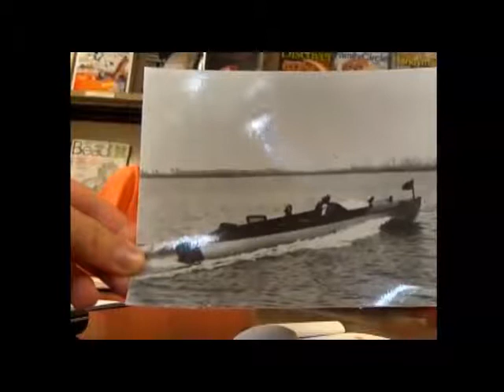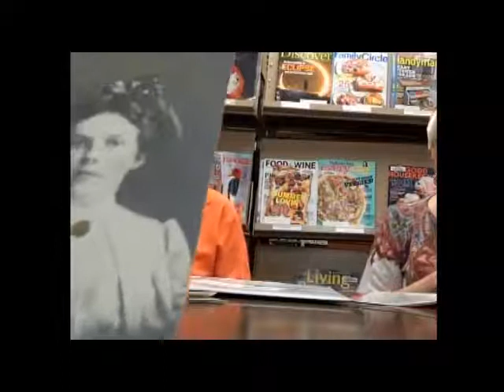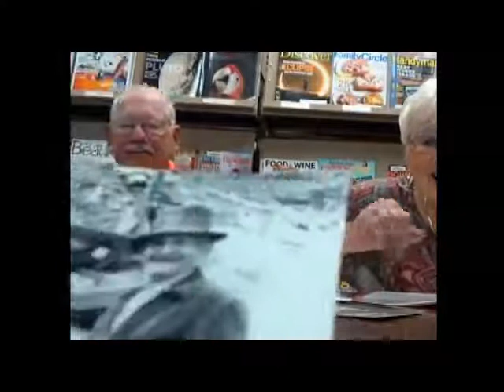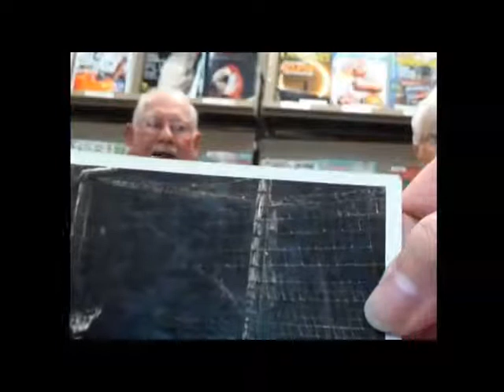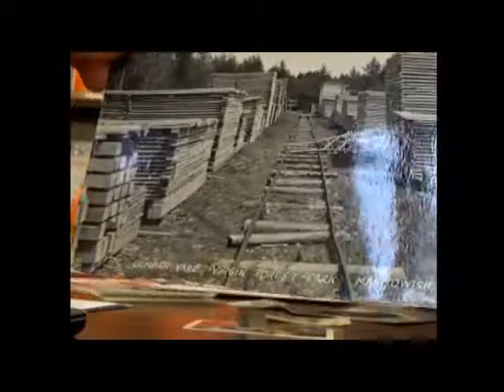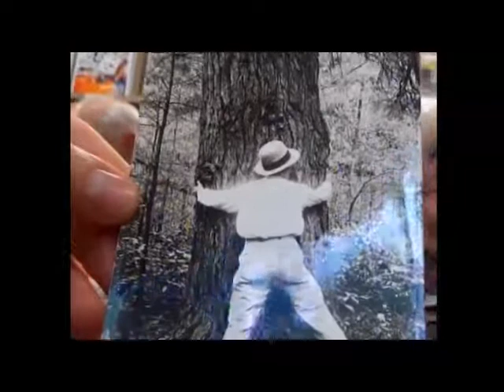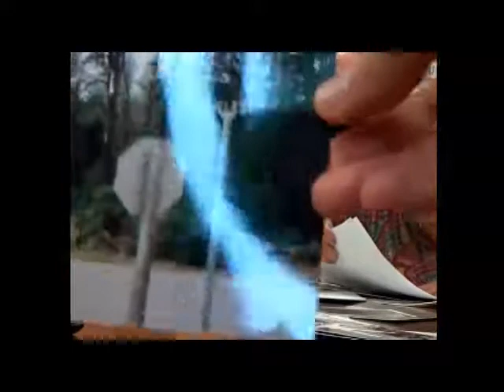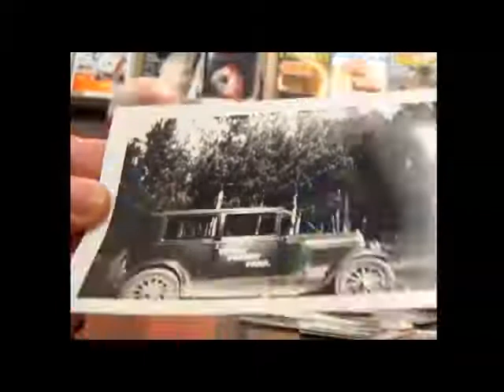Robert Kassien Interview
Explore VHS videos from past decades that have been recently converted to YouTube videos by our interns. The interview from 2017 with Robert "Bob" Kassien explores his family history of his grandfather, Robert Loveless, and the Virgin Forest Park. Robert Kassien recounts stories of the local tavern and store.
NOTE: This was one interview done with Robert Kassien. There is another on file at the Koller Library, but it is not made available for public use at this time.
NOTE: contrary to the spelling in the title card of this video, the correct spelling of Robert's last name is "Kassien".